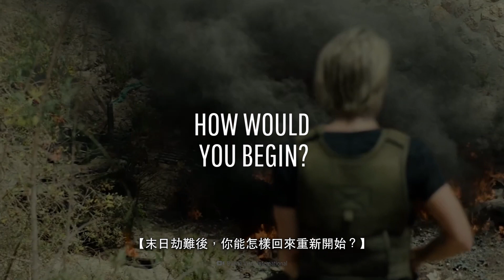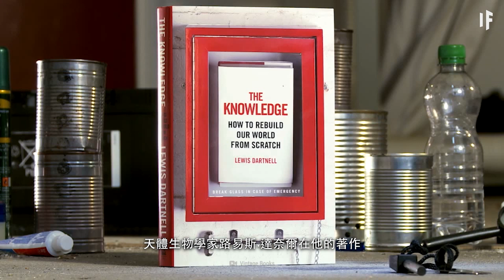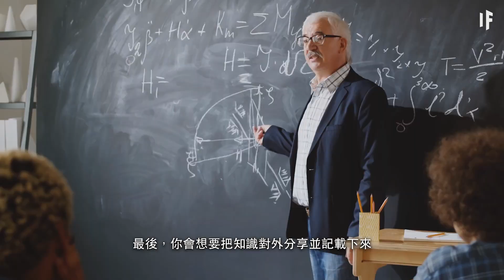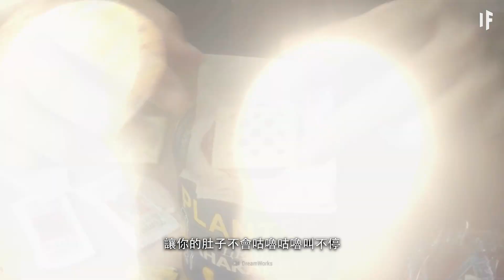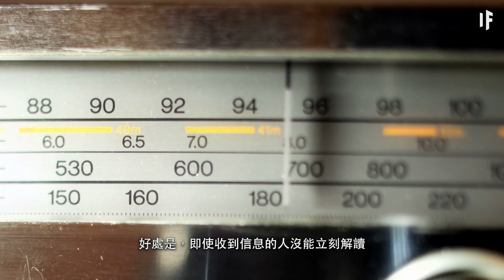如果我們須從零開始重建人類社會【中文字幕】｜大膽科學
末日劫難後，你能怎樣回來重新開始？
你能怎善用上一個社會留下來的資源？
你又怎樣記得這一切？